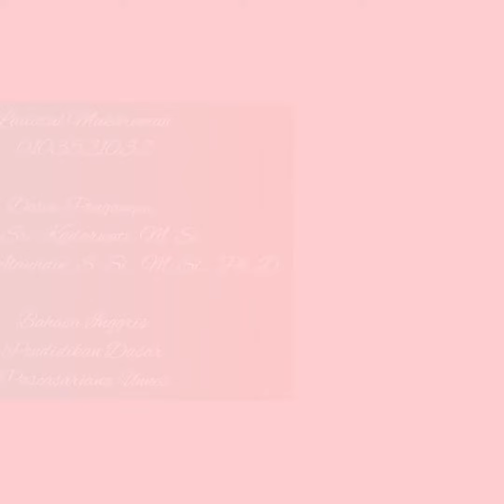Studying Abroad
Lailatul Mukaromah